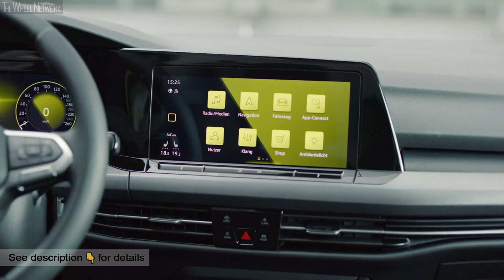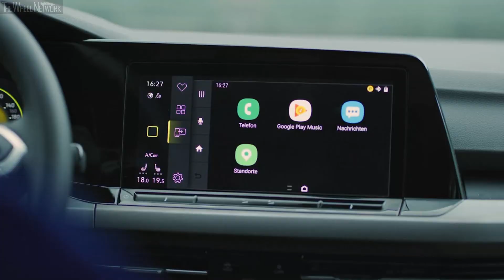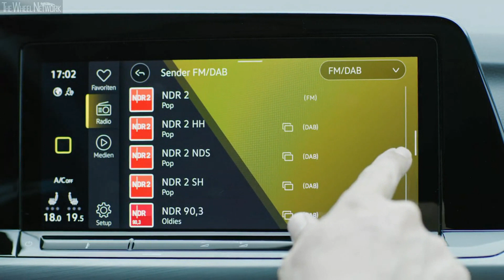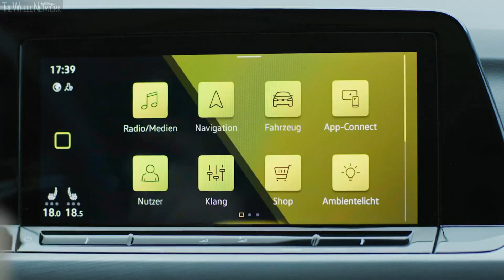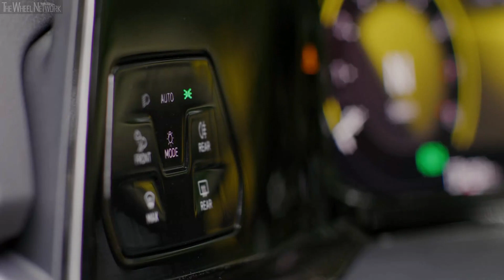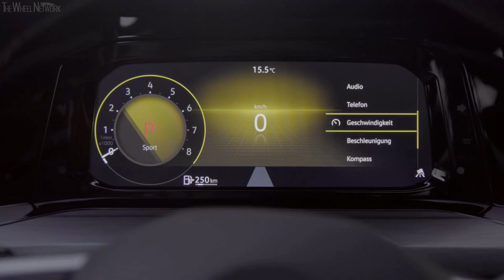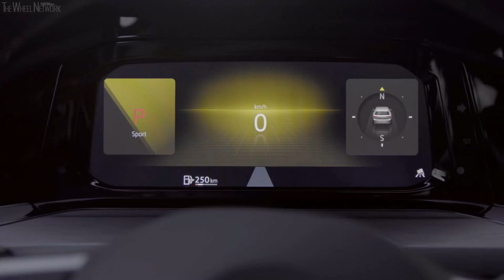2020 Volkswagen Golf Interior (Generation 8)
▪ Digital offensive. Displays and controls are consistently digitalised so their functions are self-explanatory
▪ Hybrid offensive. The new Golf will be the first Volkswagen to launch onto the market with five hybrid versions (eTSI and plug-in hybrid)
▪ Safety offensive. The Golf is the first Volkswagen with Car2X communication fitted as standard

The Golf is the most successful European car for more than four decades. A new chapter in the history of this best-seller begins today, 24 October 2019, with the world premiere of the eighth Golf – digitalised, connected, and intuitive to operate. Never before has a Golf been so progressive. With hybrid versions launched at the same time, it is electrifying the compact class. Its digital interior enables a new dimension of intuitive operation. Speeds of up to 210 km/h are possible with assisted driving. It is the first Volkswagen to use swarm intelligence from traffic via Car2X, meaning it can warn against hazards on an anticipatory basis. Its world premiere takes place in Wolfsburg, where the Golf was invented, and where it has been built and refined for the last 45 years. The new Golf will be available on the market in December.

“Over the course of seven generations, the Golf has impressed more than 35 million customers. The entire automobile industry expects a new Golf to set the standard”, explained Dr. Herbert Diess, Chairman of the Board of Management of Volkswagen AG. In terms of its technology, the Golf is making the greatest leap forward since its debut. Ralf Brandstätter, Chief Operating Officer of Volkswagen Passenger Cars: “This car is completely new. But of course, a Golf always remains a Golf. Because the underlying concept is timeless. This car has defined our brand over decades. The Golf has consistently made new technologies available for everyone.”

It is a fact that the new Golf makes sustainable mobility accessible to many people. What’s more, with this Golf Volkswagen is moving to digitalised, self-explanatory operation. Practically all displays and controls are digital: the new instruments and online infotainment systems meld together into a display landscape featuring touch buttons and touch sliders. A windshield head-up display is optionally available to further enhance the range of information available.

Five hybrid drives for the new Golf
With the new Golf, Volkswagen has started a hybrid offensive. As the first model of the brand, the eighth Golf will be available in no less than five hybrid drive versions. Its debut also celebrates 48V technology: a belt starter generator, 48V lithium-ion battery and the latest generation of efficient TSI engines form a new mild hybrid drive in the eTSI. Tangible benefits: consumption has been cut by up to 10% (on the basis of WLTP) and the vehicle is extremely agile and comfortable when moving off. Volkswagen will offer the Golf in three eTSI output stages: 81 kW / 110 PS, 96 kW / 130 PS and 110 kW / 150 PS.

The eighth generation of the best-seller will also be available as two plug-in hybrid drive variants. A new efficiency version generates 150 kW / 204 PS while the very sporty GTE delivers 180 kW / 245 PS. Both Golf versions with plug-in hybrid drives will launch with a new 13 kWh lithium-ion battery on board that enables larger electrically powered ranges of approximately 60 kilometres, and temporarily turns the Golf into a zero-emissions vehicle.

Efficient petrol and diesel – consumption savings of up to 17%
The drive options for the new Golf also include a petrol (TSI), diesel (TDI) and natural gas drive (TGI), two four-cylinder petrol engines with 66 kW / 90 PS and 81 kW / 110 PS, two four-cylinder diesel engines with 85 kW / 115 PS and 110 kW / 150 PS, and a TGI with 96 kW / 130 PS The new TSI variants have particularly low consumption values and emissions thanks to elements including the innovative TSI Miller combustion process. An innovation in the TDI powertrains: Volkswagen uses twin-dosing technology (two SCR catalytic converters) to significantly reduce nitrogen oxide emissions (NOx) by up to 80%; in addition, TDI consumption is lowered by up to 17% compared with its predecessor.

Consistently connected and Car2X as standard
The systems have not only been linked to each other, but thanks to an online connectivity unit (OCU), they have also been connected to the world outside the Golf. The standard OCU featuring integrated eSIM links to “We Connect” and “We Connect Plus” online functions and services. The new Golf is also the first Volkswagen to connect with its environment as standard, via Car2X: signals from the traffic infrastructure and information from other vehicles up to 800 metres away are notified to the driver via a display. The Golf also shares these warnings with other Car2X models. Swarm intelligence is becoming a reality, representing the beginning of a new phase of traffic safety.